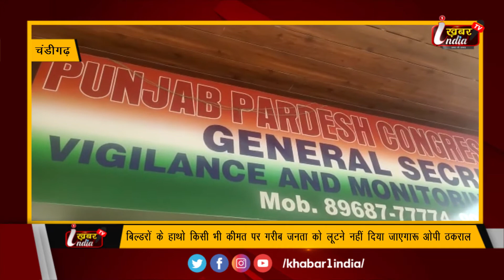बिल्डरों के हाथो किसी भी कीमत पर गरीब जनता को लूटने नहीं दिया जाएगा: ओपी ठकराल || Khabar1 India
नगर कॉउंसिल जीरकपुर के मौजूदा EO  पुराने EO की तरह बिल्डरों के साथ मिलकर शहर का नक्सा बिगाड़ने में तुले
बिल्डरों के हाथो किसी भी कीमत पर गरीब जनता को लूटने नहीं दिया जाएगा: ओपी ठकराल महासचिव विजिलेंस सैल प्रदेश कांग्रेस कमेटी पंजाब
  जीरकपुर  में पत्रकारों से बातचीत करते हुए ओपी ठकराल ने बिल्डरों और  नगर कौंसिल जीरकपुर के अधिकारियों को सख्त चेतावनी देते हुए कहा कि जितने भी अवैध कार्य जीरकपुर के अंदर हो रहे हैं वह किसी भी कीमत पर बर्दाश्त नहीं किए जाएंगे चाहे नामी बिल्डर हो चाहे नगर कौंसिल का कोई बड़ा अधिकारी सभी से सख्ती से पेश आया जाएगा जो गरीब आदमी अपने उम्र भर की कमाई इन बिल्डरों के हाथों के देता है और बिल्डर उसे निरंतर लूटने का प्रयास करते हैं वह किसी स्तर पर बर्दाश्त नहीं है उन्होंने उन बिल्डरों को चेतावनी देते हुए कहा कि जो निर्माण कार्य बिना सीएलयू रेरा नंबर और लक्ष्यों के बिना एवं नियमों को ताक पर रख कर  चला रहे हैं वह लोग अब यह समझे ।
गरीब जनता को किसी भी कीमत पर खून के आंसू नहीं रोने  दिए जाएंगे उन्होंने कहा मान्य मुख्यमंत्री कैप्टन अमरिंदर सिंह ने स्पष्ट किया है कि ये ईमानदार सरकार है और बिना भ्रष्टाचार के चलेगी । ठकराल ने आगे कहा कि मुझे लगातार लोगों की समस्याएं और शिकायतें मिल रही हैं अगले 2 दिन में मैं हर उस निर्माण कार्य पर पहुंचूंगा और खुद मौका देख लूंगा अगर शिकायतें किसी भी कीमत पर सही पाई गई तो मौके पर ही अधिकारियों पर कार्रवाई के आदेश सरकार को देंगे